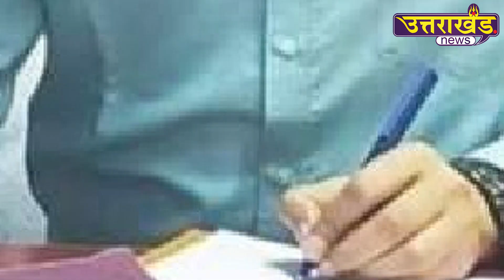IAS Mangesh Ghildiyal : Uttarakhand का तेजतर्रार IAS अफसर, जो भेष बदलकर जनता के बीच आता था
IAS Mangesh Ghildiyal : Uttarakhand का तेजतर्रार IAS अफसर, जो भेष बदलकर जनता के बीच आता था | Uttarakhand News